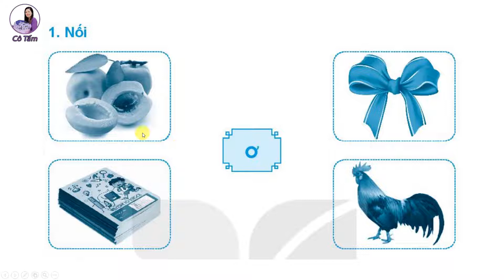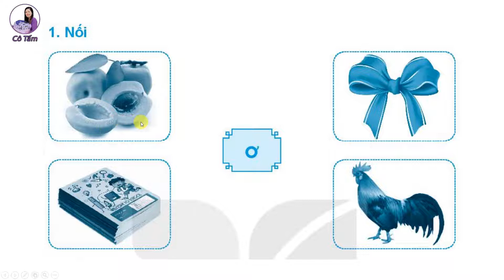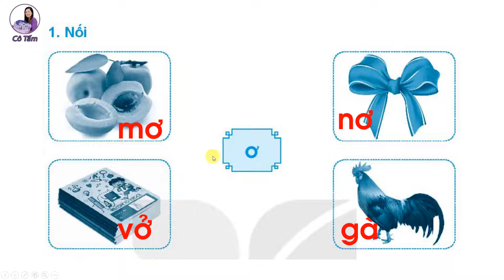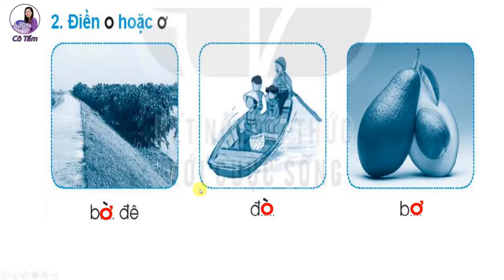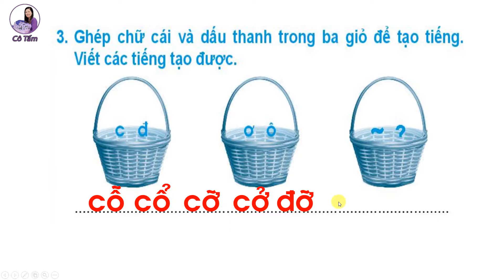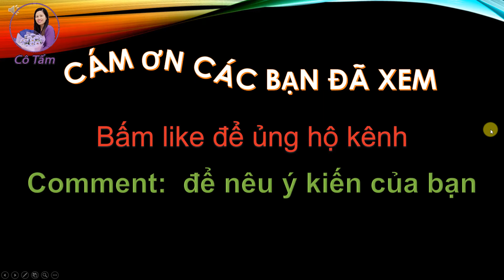VBT Tiếng việt 1| Tập 1| Bài 9| ơ |Trang 12| Kết nối tri thức